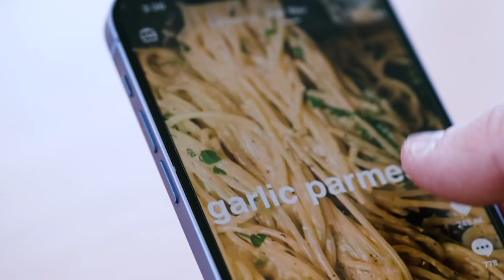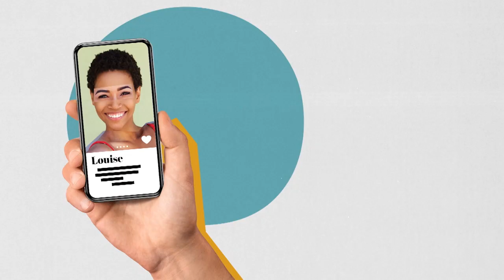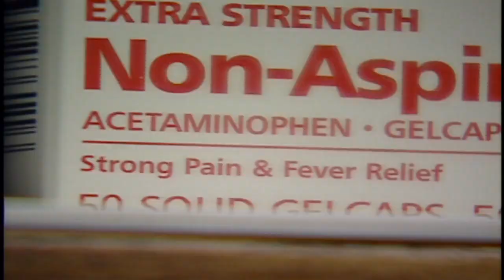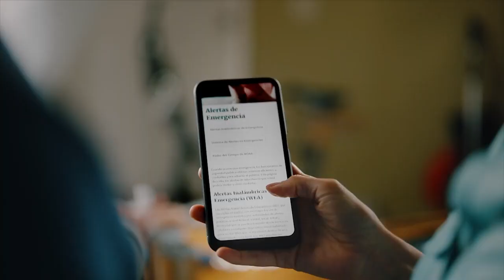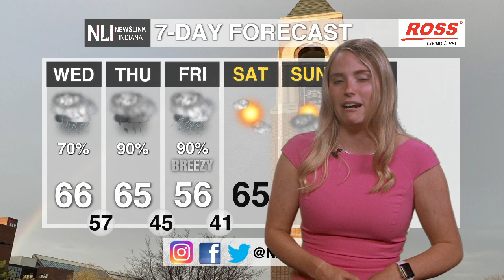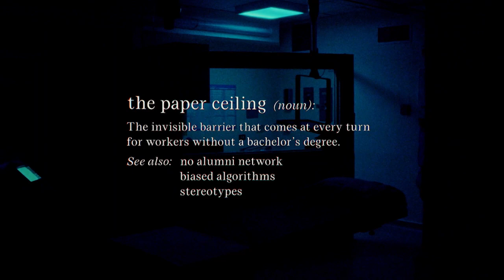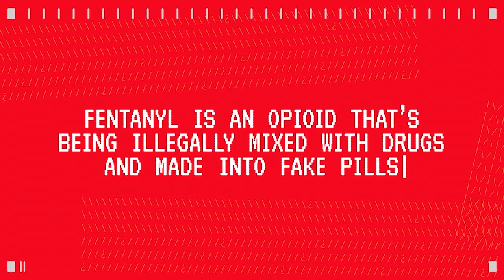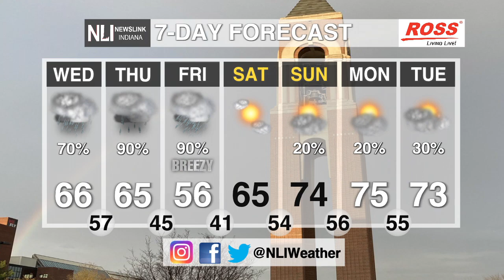NewsLink Indiana April 9, 2024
Previously recorded